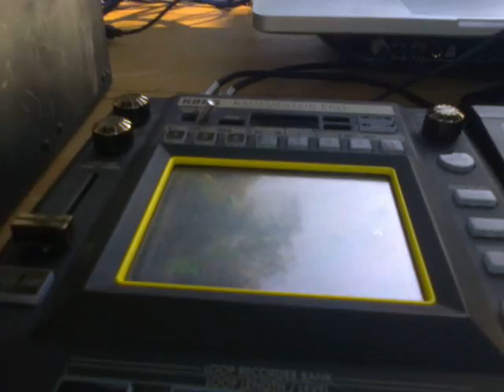Kinko Acid - Live @ Alien Rave - Invasion Techno 1 - 6